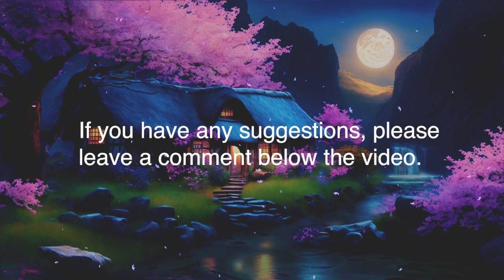Relaxing sleep music for a good night sleep and stress relief. 158074 사예 김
Relaxing sleep music for a good night sleep and stress relief.

I wish you a restful sleep...

By Pixabay - 158074 사예 김